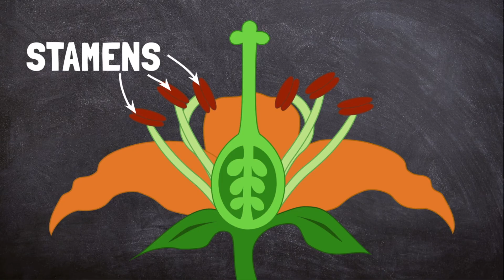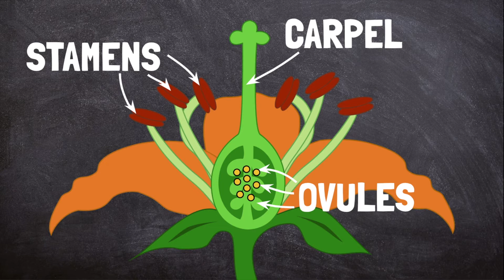What Are Plants?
This video describes what plants are and how they use sunlight to create energy (photosynthesis). It also explains the parts of a plant (stamen, carpel, ovule) and how plants reproduce (pollen, seed, germinate). Click this link for a reading passage and comprehension questions that go along with the video